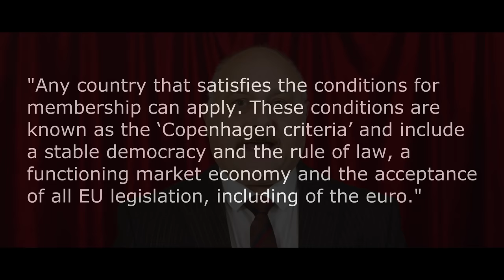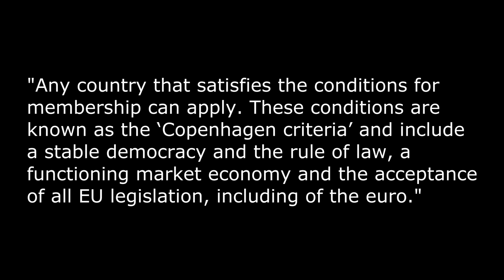Nobody voted for you, go away! 🤔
Well there you have it, the Tory Party has united behind Rishi Schwab sorry Rishi Sunak.

Image of Rishi Sunak by HM Treasury (OGL v3.0)